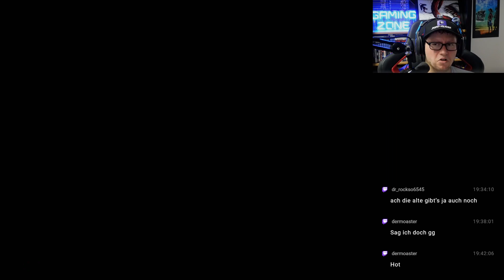NIOH REMASTERED #013 - In Flammen gehüllt °